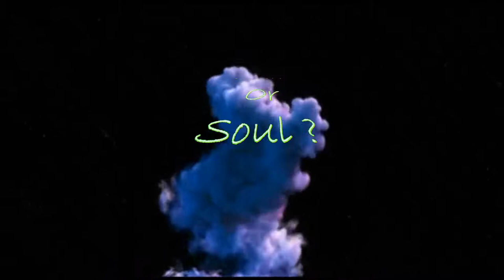Why Amerika is mostly Christian !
Prof. Niall Ferguson